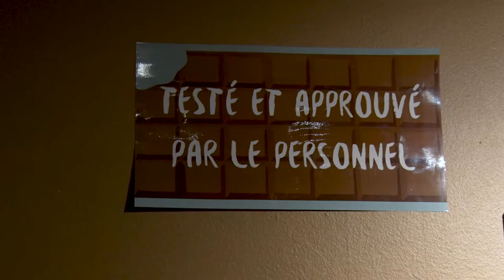Exposition | Chocolat - Des planteurs aux consommateurs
Comment fait-on du chocolat ? À l’origine, il y a un arbre : le cacaoyer. Originaire du Mexique, où son usage est déjà attesté il y a plus de 3 000 ans, il ne pousse qu’entre les deux tropiques, dans les régions chaudes et humides, à l’ombre des arbres géants de la forêt équatoriale. Les fruits de cet arbre : les cabosses, renferment des fèves. Pour faire une tablette de 100 g de chocolat, il faut l’équivalent de 70 fèves, soit 2 cabosses. Mais pour en arriver là, quelle aventure ! Et que de travail et de techniques !

S’intéresser au chocolat, c’est parler de botanique, d’environnement, de géographie, d’agriculture, d’économie, d’histoire, d’industrie, de métiers, de chimie, de technique, de nutrition, etc. Tous ces aspects seront évoqués dans l’exposition. C’est donc armés de toutes les connaissances acquises lors du parcours proposé, que les visiteurs pourront déguster un peu de cette "nourriture des dieux", signification de Theobroma cacao, le nom scientifique du cacaoyer.

Exposition réalisée par l’Espace Mendès France en partenariat avec François Jérôme, laboratoire IC2MP – CNRS, université de Poitiers ; Marie Ferru, département de géographie, université de Poitiers ; Alexandre Gely, chocolaterie Fink ; François Hallouin, animateur chocolatier ; Sébastien Jahan, CRIHAM, université de Poitiers ; Marc Pourroy, centre de recherche sur l’intégration économique et financière (CRIEF), université de Poitiers, Freddie-Jeanne Richard, laboratoire Écologie évolution symbiose (ESS) – CNRS, université de Poitiers et Anne-Sophie TraineauDurozoy, responsable du Fonds ancien et du Pôle Moyen Âge, université de Poitiers.